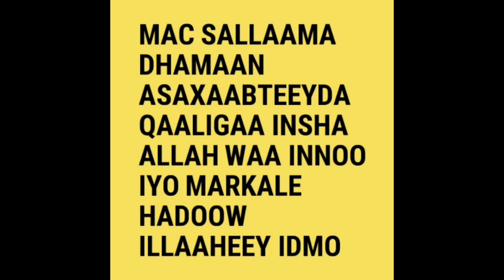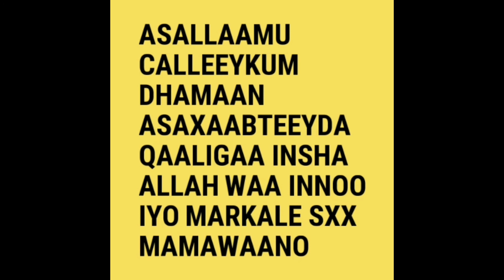adeeg kale oo cajaa,ib eh ka doono qolka qalanjo luul📱 00447539049913